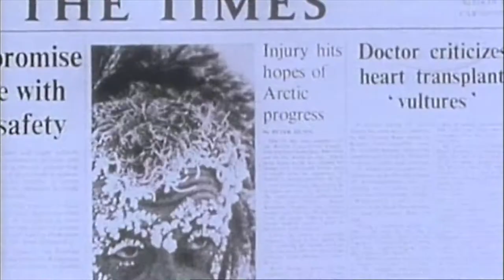Wally Herbert - Legendary Polar Explorer on Trans World Sport